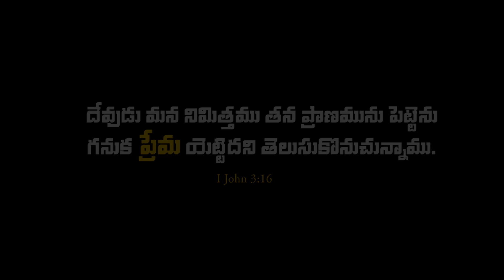Kalpana Lattest Song promo 'O manavunda' from "Premaku Chirunaama" A Telugu Christian Album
"Premaku Chirunaama" Christian Telugu Devotional Album, 2017.  Presented by "Blooms International Ministries". Lyrics, Tunes, Composing, and Sung by Rev. Sudheer Kumar Kondru and Music by Bro. Jonah Samuel. For more details please contact + 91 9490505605.